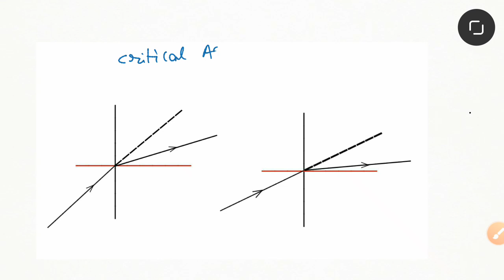Critical angle( সংকট কোণ) | Total internal Refelction ( অভ্যন্তরীণ পূর্ণ প্রতিফলন) | NCERT Physics